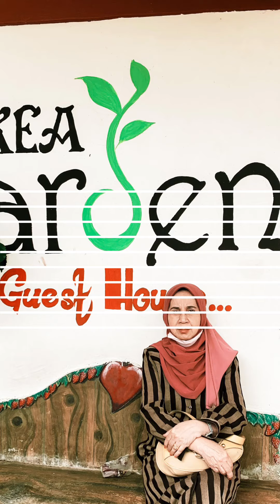Cameron Highland 29 October